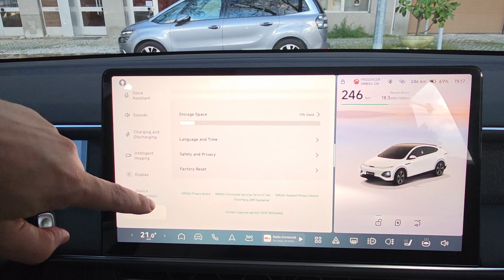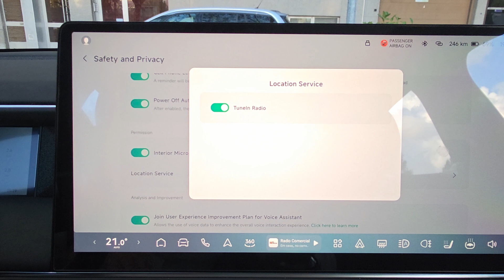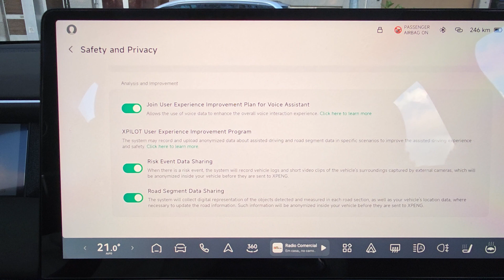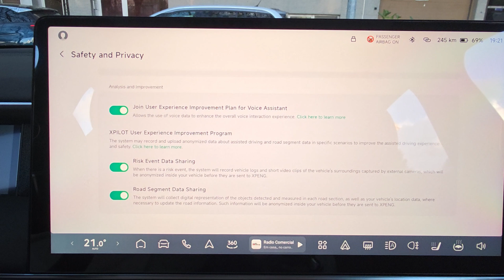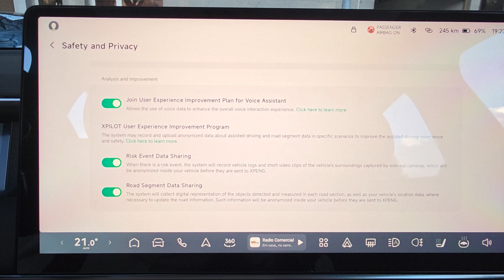Xpeng G6 Data Privacy and Security – What Happens to Your Data? 🔐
In this video, we dive into an important and often discussed topic: data privacy and security in modern EVs. With cars becoming more connected and offering advanced safety & self-driving features, they collect and process huge amounts of data. But how is this data being used and should we be worried about that? Is it different from ICE cars, that also are connected?

This is a very common topic discussed in social media, where many people comment that as i do have a chinese car, i should be worried that they can track and know everything about me! But is this a real concern? Or are Chinese manufacturers using data in different ways as European or American Manufacturers?

🔹 Topics Covered:
✅ Should we be worried with Data Collection?
✅ What data does the Xpeng G6 collect? 📊
✅ Is this data used to improve software & driving features? 🤖
✅ Are there any risks & privacy concerns? 🔐
✅ How does this compare to Tesla & other brands? ⚡

Modern cars rely on data to improve self-driving tech & safety systems, but where should the balance be between innovation and privacy? Let's discuss!

⏲️ TIME STAMPS
00:00 Introduction to the Data Safety & Privacy
00:20 Do these cars have Privacy & Safety gaps
01:05 My Personal opinion - Conspiracy Theories?
03:00 General Settings - Safety & Privacy
03:28 Account Data - Cloud Synchronization
03:59 Interior Microphone Access & Location
05:06 Voice Assistant Data collected
05:29 XPilot Data Connected & Anonimize
06:30 Risk Event Data Sharing
06:51 Road Segment Data Sharing
07:14 Final Remarks on User data, Privacy & Safety

📽️ Equipment used on this Channel:
Sony A7iii Mirrorless Camera
Samsung S25 Ultra
Go Pro
Fifine MIC for PC
MIcrophone for SmartPhone
Suction Cup Holder
Neewer Magic Arm
XIAOMI MI STICK 4K
UGREEN Capture Card 4k
12V Adapter for USB-C
USB-C to HDMI Converter